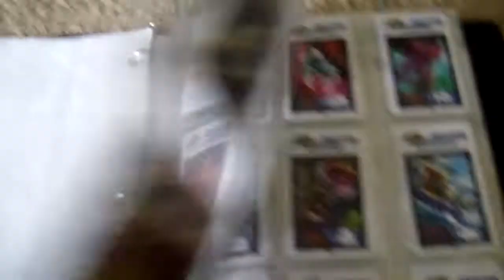Kid Icarus AR collection as of April 14, 2012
This is the joint collection between my gf and myself on Kid Icarus Cards
This is made up of about 4 boosters, the Included game cards, Club Nintendo Set, Bestbuy April @Gamer set, Gamestop event (4/14/12).

going to get Strategy Guide and Nintendo Power cards soon.